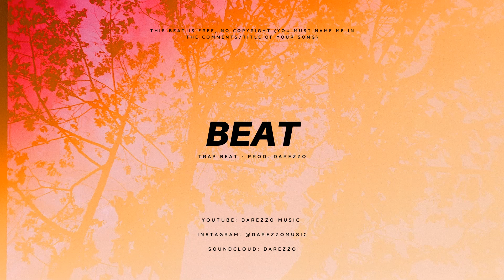FREE - Trap beat "BEAT" - Darezzo Music - No copyright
⛔⛔⛔Must name me in the comments/title of your song⛔⛔⛔